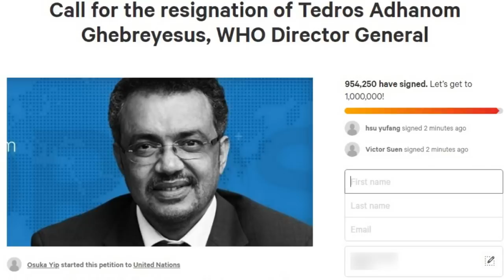TQ thao túng WHO – Mỹ thẳng tay „cắt tiền“